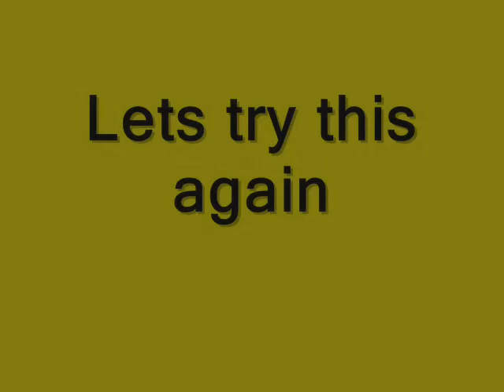klx 110 backflip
16 year old Ricky Boster attemps a backflip on a mini motorcycle at chris brodersons house August 2007